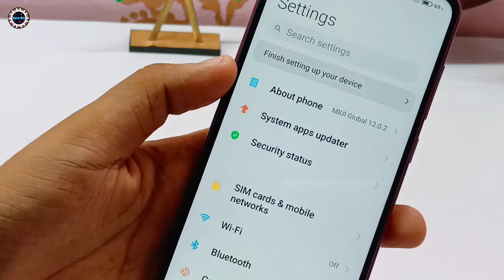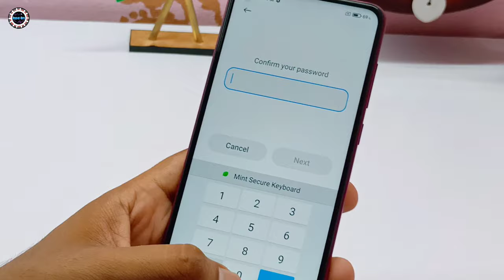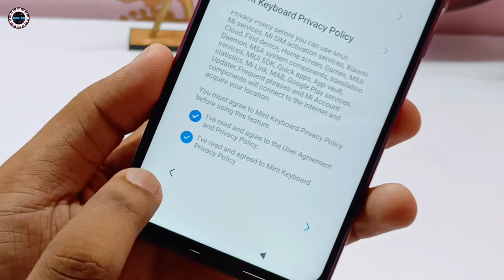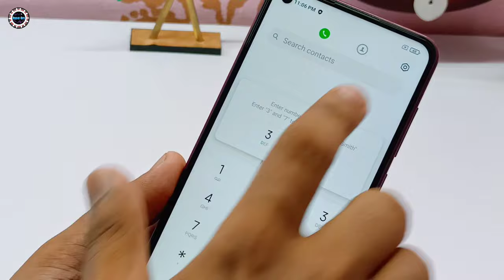Redmi Note 9 Backup & Restore Guide || Take Full Backup Of All MI Phones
(₹11,999)

details

• 48MP rear camera with ultra-wide, macro, depth sensor, portrait, night mode, ai scene recognition, hdr, pro mode | 13MP front camera

• 16.5862 centimeters (6.53-inch) FHD+ display with multi-touch capacitive touchscreen with 2340 x 1080 pixels resolution | 19.5:9 aspect ratio

• Android v10 operating system with 2.0GHz Mediatek Helio G85 octa core processor with 12nm process, Helio G85

• 5020mAH lithium-polymer battery with 22.5W fast charger in-box | dedicated SD card support

• 1 year manufacturer warranty for device and 6 months manufacturer warranty for in-box accessories including batteries from the date of purchase

• Box also includes: Power adapter, USB cable, SIM eject tool, Warranty card, User guide, Clear soft case